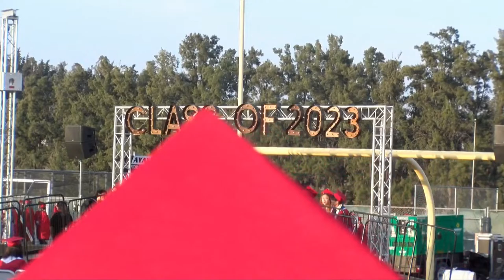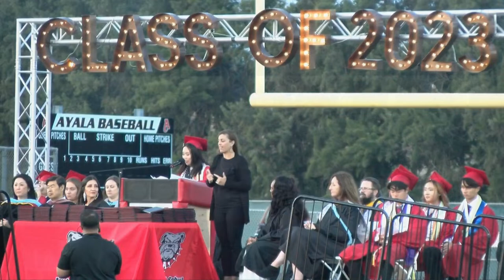Ruben Ayala Graduation 2023